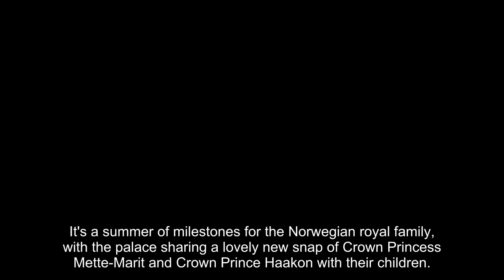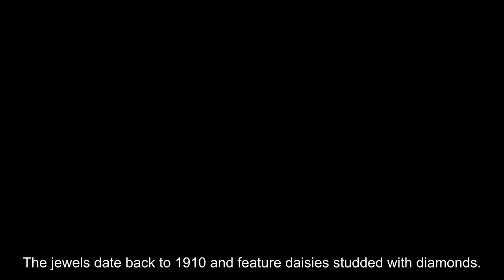Crown Prince Haakon and Crown Princess Mette-Marit share update on children's future plans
It's a summer of milestones for the Norwegian royal family, with the palace sharing a lovely new snap of Crown Princess Mette-Marit and Crown Prince Haakon with their children.

The Instagram post showed the couple with Princess Ingrid Alexandra, 19, and Prince Sverre Magnus, 17, after stepping off the royal yacht near the Neiden River.

Mette-Marit, 49, looked chic in a ME + EM striped Breton top with a pair of white high-waisted trousers, and some turquoise earrings. Ingrid Alexandra opted for a blue and white floral puff-sleeve blouse by Reformation and matched her mother in white trousers and statement earrings in pink.

Meanwhile, the crown prince and his son donned shirts and linen trousers, matching with the rest of the family in shades of blue and white.

The Instagram post also shared some exciting updates about the young royals' futures.

Future queen Ingrid Alexandra will start as a school assistant and environmental worker at Uranienborg School this autumn. In 2024, the princess will begin her first year of military training at the Engineer Battalion in Brigade Nord.

Prince Sverre Magnus will begin his final year of high school at Elvebakken Upper Secondary School in Oslo this September.

The Crown Prince and Crown Princess will also mark personal milestones this summer, with Haakon celebrating his 50th birthday on 20 July, while his wife w